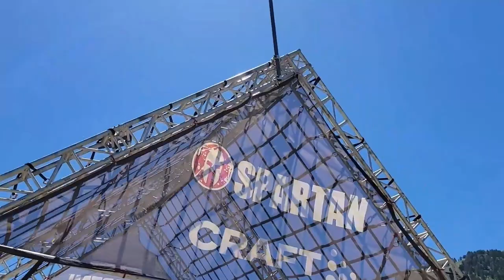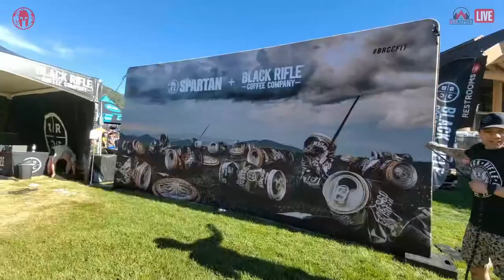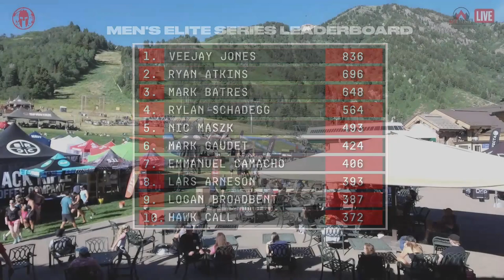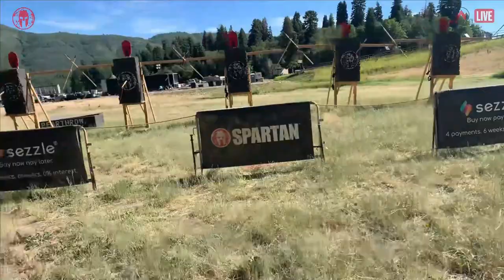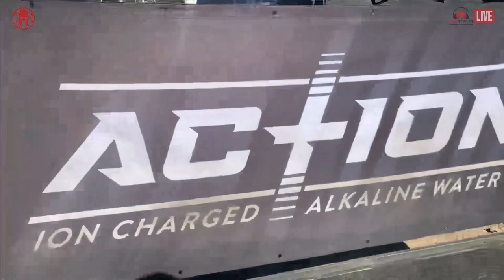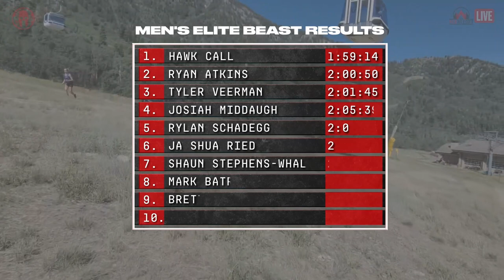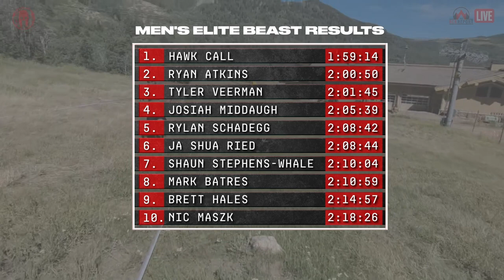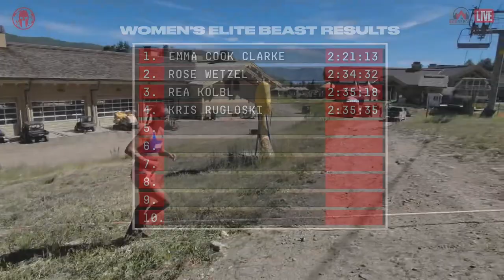2022 North American Elite Series | Elite Men & Women | Race 4 | Utah Beast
Race 4 of the 2022 North American Elite Series is full of opportunity, especially on the women's side. With Lindsay Webster not racing, Emma Cook Clarke has her eyes on her first NAES top finish. On the men's side, Hawk Call hopes to correct last year's mistakes and come out on top.